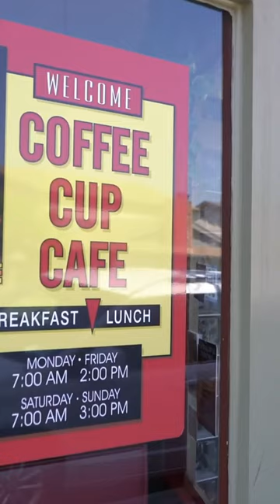Belmont Heights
🏘️✨ Explore the cherished neighborhood of Belmont Heights, Long Beach! Discover the allure of charming homes, delightful local shops, and mouthwatering restaurants. 🛍️🍽️ Experience Belmont Heights today and embrace the vibrant community! 🎉